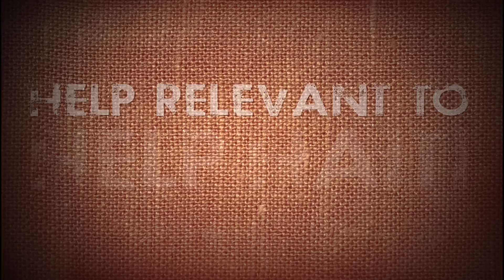Help Relevant To Help Haiti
A message from Relevant publisher Cameron Strang